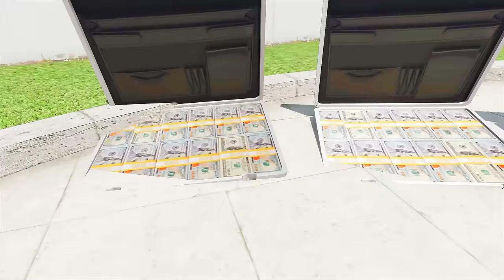Franklin & Shinchan OPEN BILLIONAIRE CAR Showroom In GTA5 || SumitOP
SumitOP...

Thumbnail Credits To Bloo